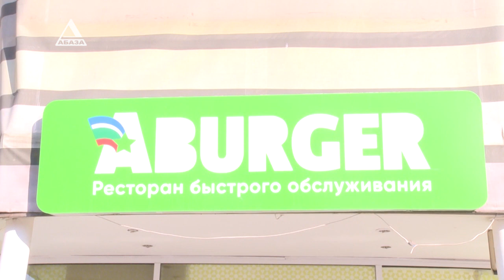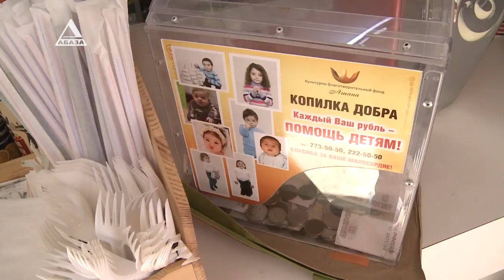Благотворительность вместо мишуры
Праздник пусть для одной, но большой семьи, организовал Абургер. С благотворительной акции ресторан быстрого питания начал 2023 год. Семеро ребятишек с мамой приехали в Сухум из села Куланырхуа. Побывали на новогоднем представлении в Абхазском театре, а затем их приняли в Абургере. Радушно угостили и дали возможность развлечься в детском зале.